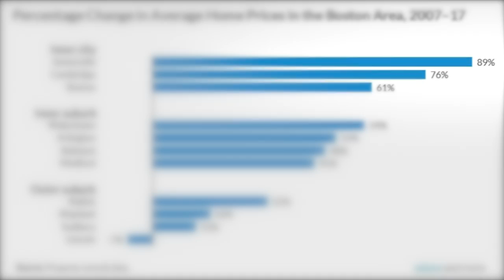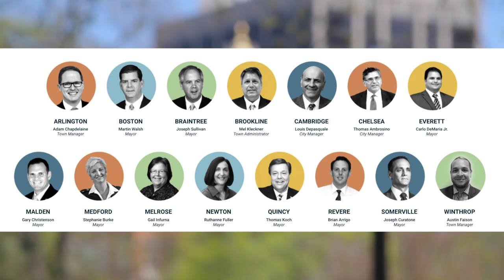Mending Boston's Homeless Crisis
Boston residents who have lived in the same home for months are now being forced out of their neighborhoods due to rising housing costs. There are too many jobs and too many workers for housing units to keep up which, among other things, is causing thousands of Bostonians to go homeless. Justin Murray, a MassArt film student, explains how the homeless crisis in Boston is affecting everybody in the city and what the Metro Mayors Coalition is doing to doing to resolve this issue.